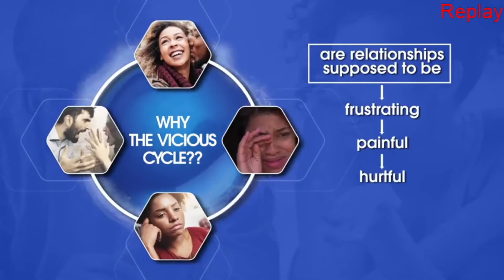Thank God it's Friday - Building High Impact Relationships | Part 1 - Replay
Wisdom for building relationships - all types of relationships.